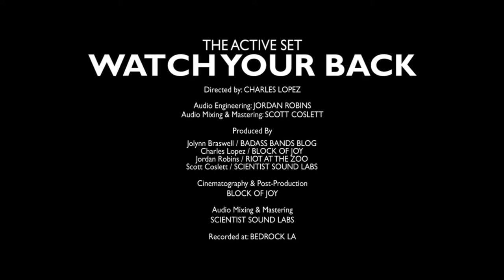The Active Set "Watch Yr Back" [Badass Bands Blog Live]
The Active Set performing "Watch Yr Back" for their Badass Bands Blog Live June Residency.

Watch Yr Back- The Active Set

Matthew Stolarz - sing/guitar
Francis Ramsden - guitar/keys
Gabriel Grinta - drums
Alen Racedo - bass

Directed by: Charles Lopez
Audio Engineer: Jordan Robins
Audio Mixing & Mastering: Scott Coslett

Produced by:
Jolynn Braswell / BADASS BANDS BLOG
Charles Lopez / BLACK TIE STUDIOS